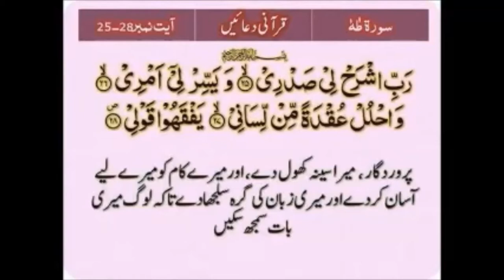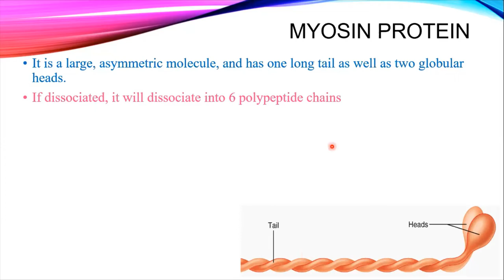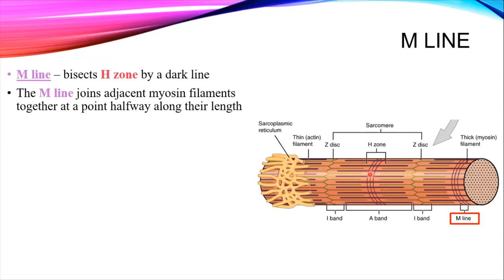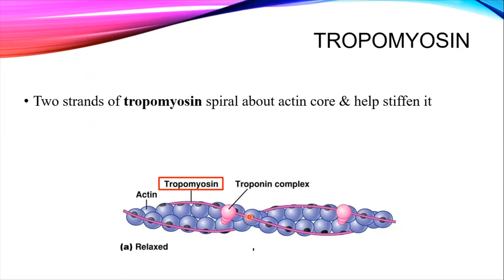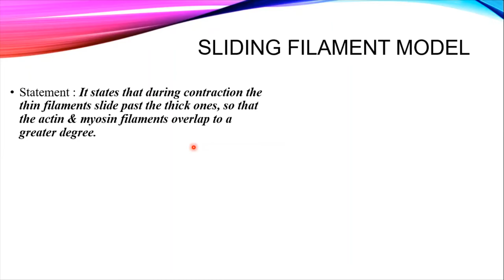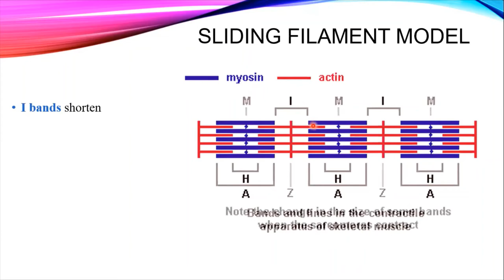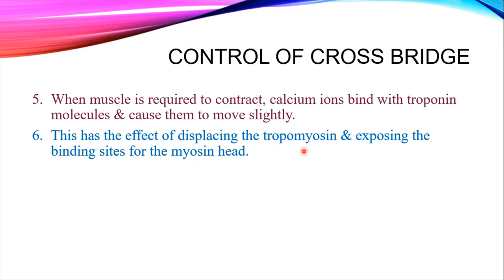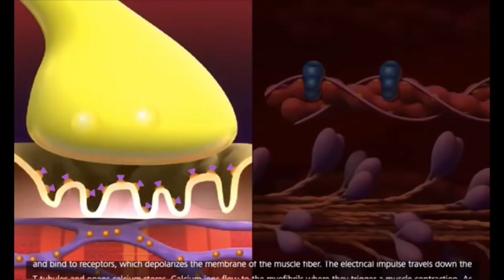Class 12 Chapter 16 Support And Locomotion | Lecture 7 | Skeletal muscle Structure | FBISE Biology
Instructor: Ms. Fouzia Altaf (MPhil. Bioinformatics)
In this lesson students will study about:-
Ultra structure of skeletal muscles, Actin filaments, myosin filaments, A band, I band, Z-disc, M line, formation and breakdown of cross bridges